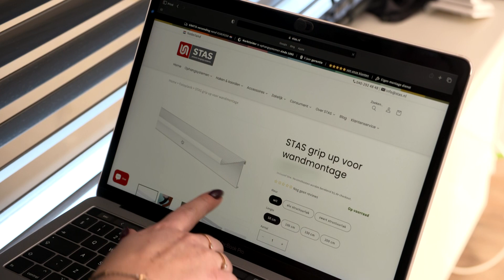STAS in De Grote Tuinverbouwing - aflevering 26 - 2023/2024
Ook tijdens seizoen 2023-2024 is STAS alweer voor het vierde jaar onderdeel van het tv-programma De Grote Tuinverbouwing op SBS6! Naast de tuin wordt ook de woonkamer van de deelnemers door styliste Djamilla in een nieuw jasje gestoken. Het programma is iedere zaterdag van 17.00u tot 18.30u op tv en wordt op zondagochtend van 09.30u tot 11.00u herhaald.
Transcript